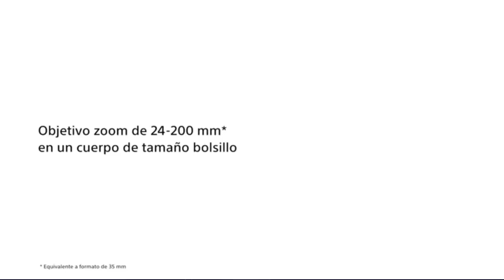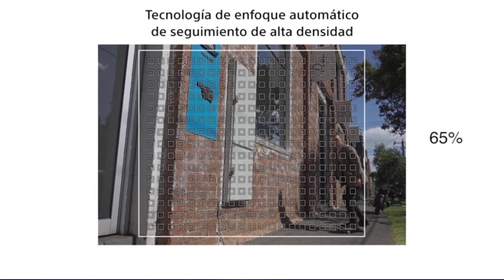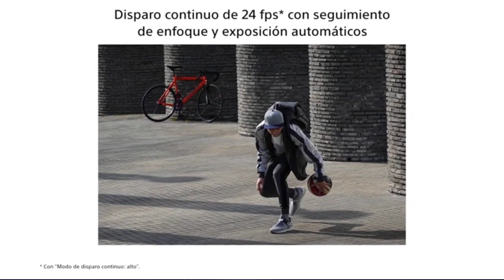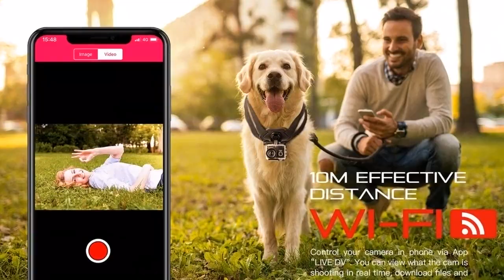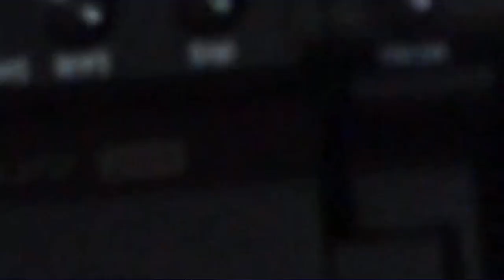Las MEJORES CAMARAS FOTOGRAFICAS 4K de Venta en Amazon 2021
Hoy os presentamos "COOAU Action CAM HD 4K 20 MP WiFi", "Canon EOS 6D  - Cámara", "Sony Cámara Compacta Premium", "Andoer 170cm Caballete Fotográfico Trípodes Completos", "Sony RX10 III - Cámara Compacta" y "Sony HVLF45RM - Flash Externo (GN45".

👉 PRODUCTOS DEL VIDEO:

[00:11] ► COOAU Action CAM HD 4K 20 MP WiFi

[01:18] ► Canon EOS 6D  - Cámara

[02:27] ► Sony Cámara Compacta Premium

[04:47] ► Andoer 170cm Caballete Fotográfico Trípodes Completos

[08:04] ► Sony RX10 III - Cámara Compacta

[08:40] ► Sony HVLF45RM - Flash Externo (GN45